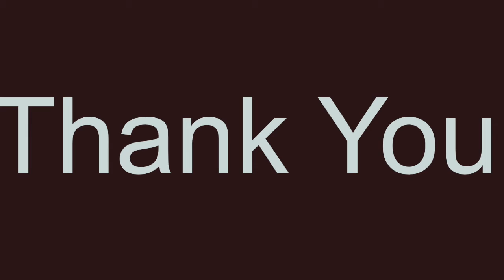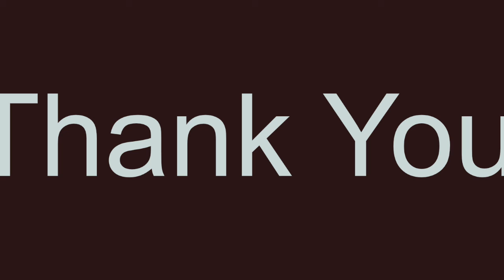You're Awesome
You have to watch the video... :)